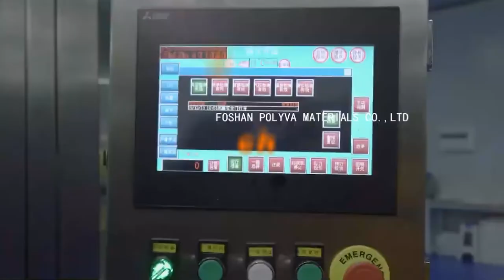How to custom water soluble PVA ffs laundry detergent capsules pods making machine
NZE 530 high-speed automatic liquid powder capsules packaging machine is a rotary drum-type small dose liquid capsule forming and filling equipment.
It is especially suitable for small-dose quantitative packaging of highly concentrated laundry detergent, pesticide emulsifiable concentrate preparation, chemical oily preparation, and other non-aqueous systems.

If you have interested, pls contact yumi for more info.